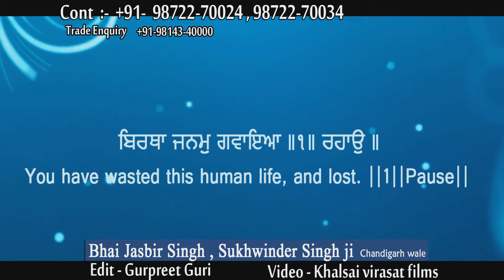Bawrey | Bhai Jasbir Singh ji | Batale Wale | Gurbani Kirtan | Official Trailer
Artist:-   Bhai Jasbir Singh ji , Bhai Sukhwinder Singh Ji  ( Batale Wale )
Title :-    Bawrey  ( Official Trailer )
Album:- Bawrey